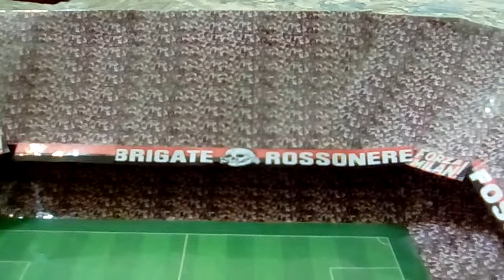Modellino Vecchio Stadio San Siro